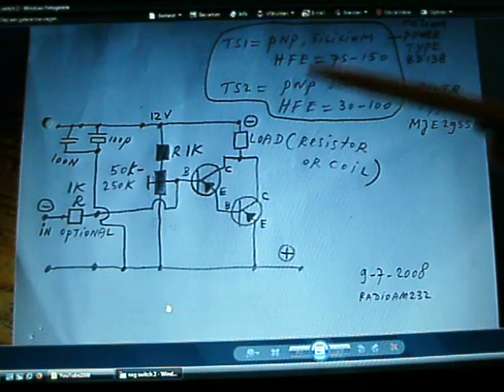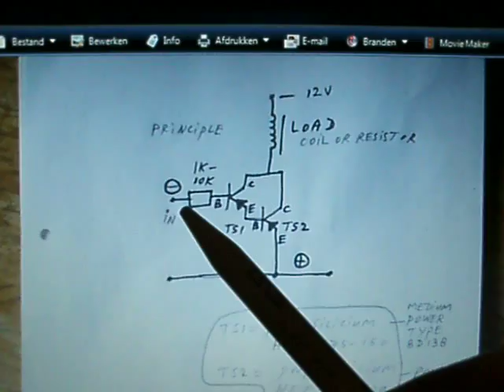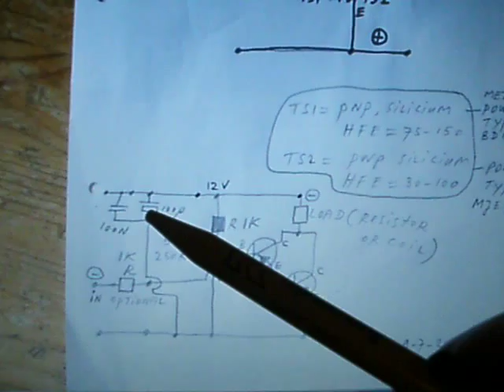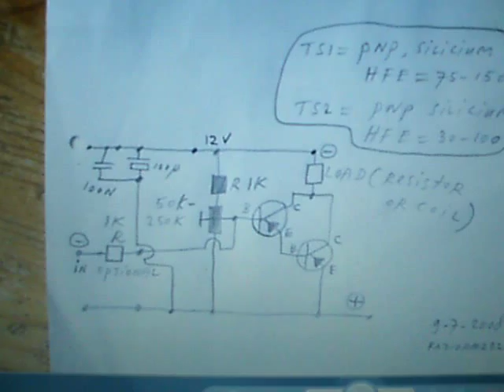PNP power Darlington instead of a NPN power Darlington (flip it!)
Video about how to make a PNP power Darlington, with its positive lead to ground. But: on the other hand: you can also ground the negative lead from the circuit. When you "look through" it and see the essentials, it is clear to see that the PNP Darlington can take part in a "complementary end stage" transistor amplifier, with the collector to ground and a few (2-3 or more, depends on the necessary quiescent current and crossover distortion ) Diodes from the base from the PNP Darlington to the base of the NPN Darlington. So the circuit is equivalent when it is flipped and in that case has its collector on ground (negative). Only the input impedance from a NPN or PNP Darlington at their bases differs slightly, this is in general only relevant when we want to amplify audio (sine waves) and use the circuit in a complementary end audio amplifier. Often a relay in the emitter lead works better (sharper switch effect) compared to a relay in the collector lead. More electronics in my books on the Lulu website, author Ko Tilman.